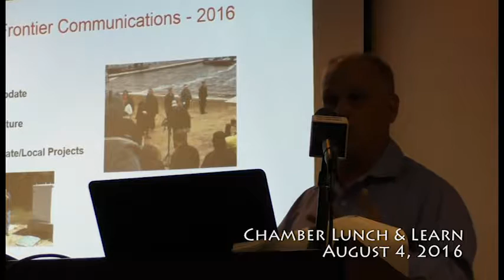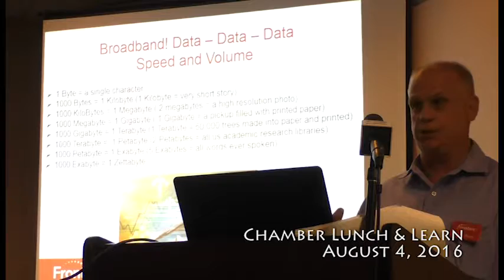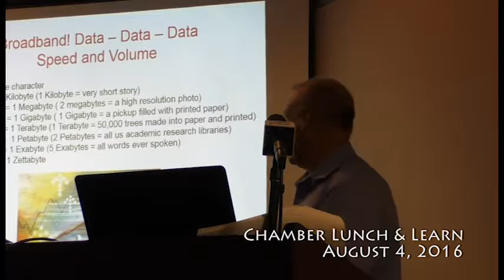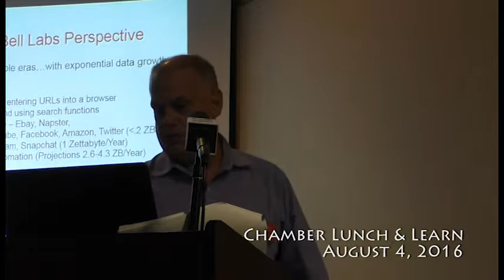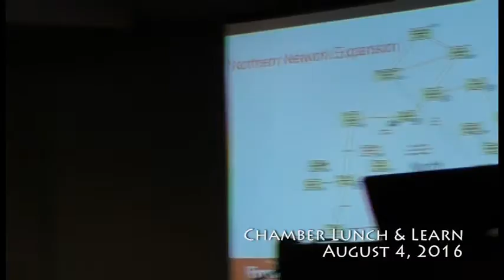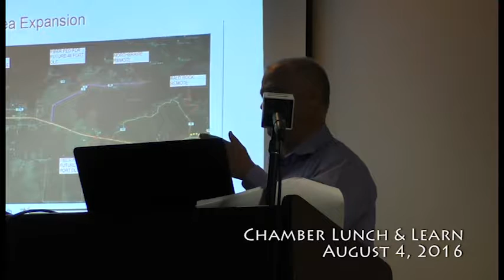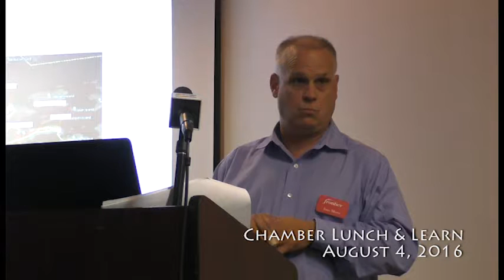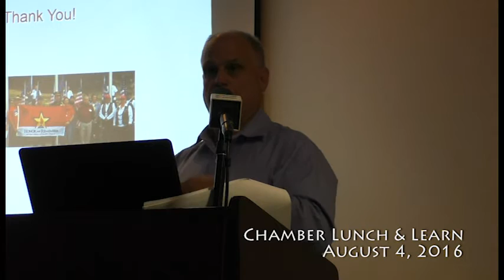Chamber of Commerce Lunch & Learn 080416